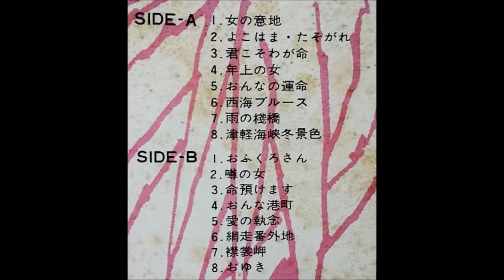ジョージ高野 「雨の桟橋」（森進一） ムード・テナー・サックス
「サックス　演歌」

テナー・サックス：ジョージ高野
演奏：アート・ポップス・オーケストラ

MICRO RECORD                        RE - Q31